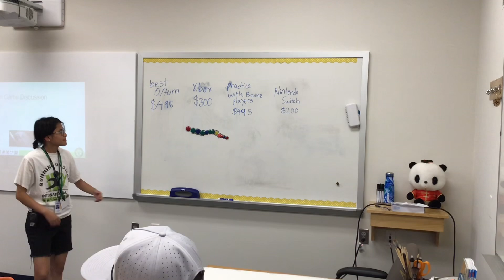Math of Money: Bidding at an Auction